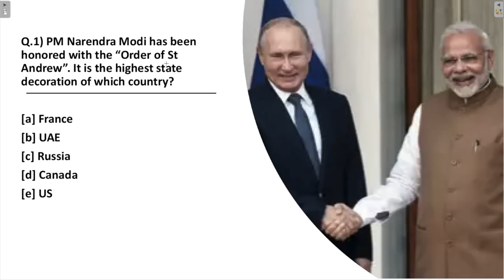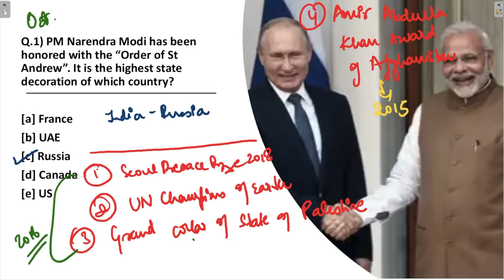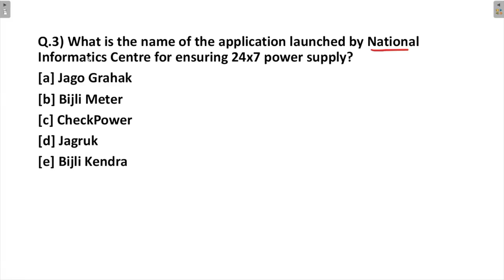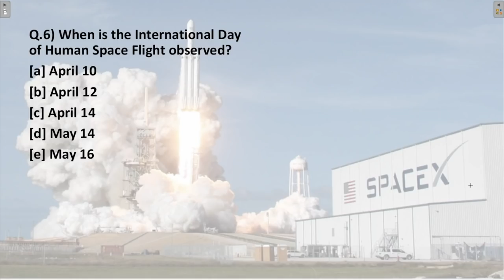THE MORNING TALES: CURRENT AFFAIRS 13TH APRIL 2019 (RBI, SEBI, NABARD )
TIMESTAMPS:

00:29 - Order of St Andrew”. It is the highest state decoration of which country.
02:10 - First woman Vice-Chancellor of Jamia Millia Islamia.
02:43 - Application launched by National Informatics Centre for
             ensuring 24x7 power supply.
03:49 - What is the current life expectancy rate in India?
06:33 - The third largest stock market in terms of market
             capitalization.
07:24 - International Day of Human Space Flight.
08:01 - Public Water Agency of the Year Award 2019” by Global Water
             Intelligence.
09:08 - Manpreet Kaur is associated with.